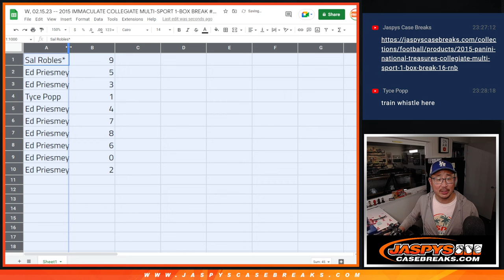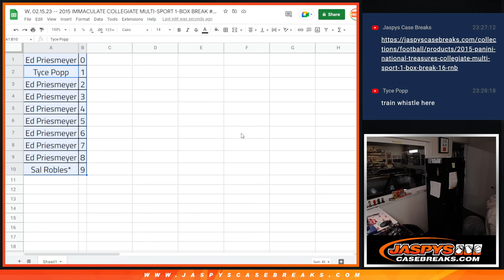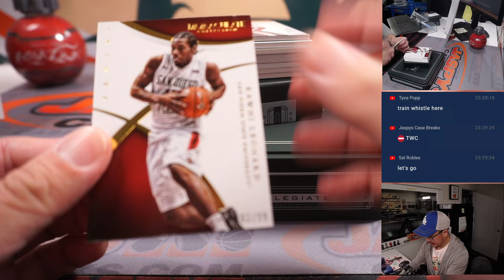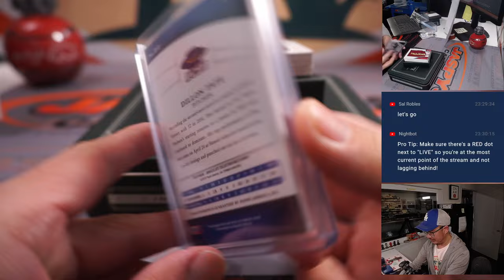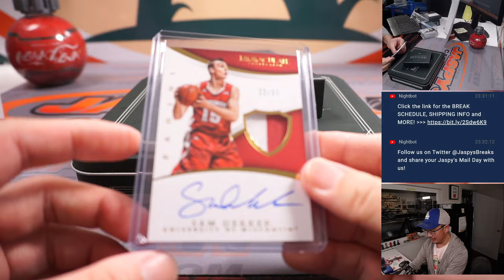W, 02.15.23 -- 2015 IMMACULATE COLLEGIATE MULTI-SPORT 1-BOX BREAK #5 *RNB*